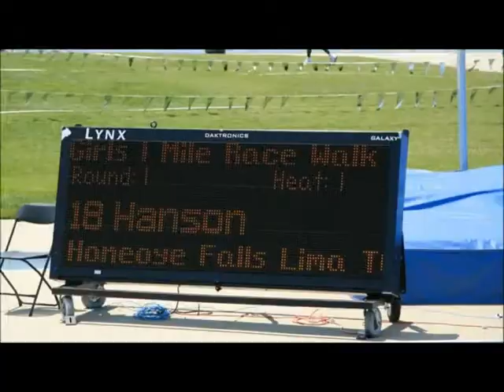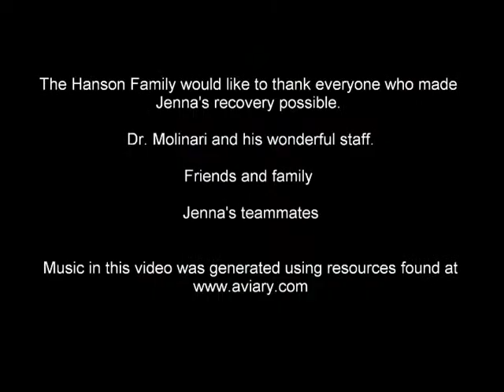The Jenna Hanson Story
On October 17, 2010, Jenna Hanson broke her neck on a trampoline. She was completely immobilized in the hospital for days before the doctors released her in a permanent neck brace. She used a wheel chair to get around school, and couldn't lift anything over five pounds.

As a 3 sport varsity athlete, it was difficult for her to not spend her days training and being with her teammates. But with the guidance of Bernie Gardner, her coach, Jenna spent her months of inactivity focusing. Mental training and imagery were key motivators to her recovery.

To everyone's surprise, In February 2011, Jenna was cleared by the doctors to participate in sports. Just four months after dislocating and fracturing her C6 and C7 vertebrae, Jenna won a gold medal and two silver medals at the Empire State Games for Nordic Skiing.

An inspiration to us all, Jenna's story reminds us of how important perseverance is in overcoming adversity.